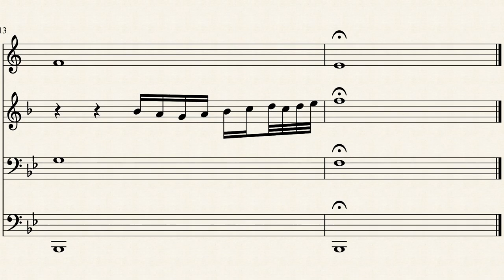Eternal Father Strong To Save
'Eternal Father Strong To Save' by John Bacchus Dykes
Arranged by Alan Smith for the Cheshire High School Marching Ram Band